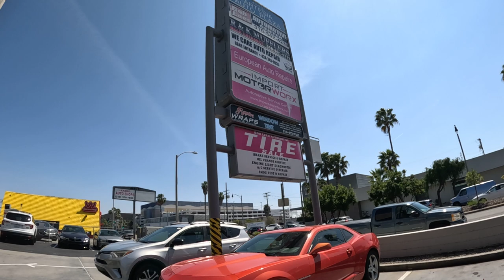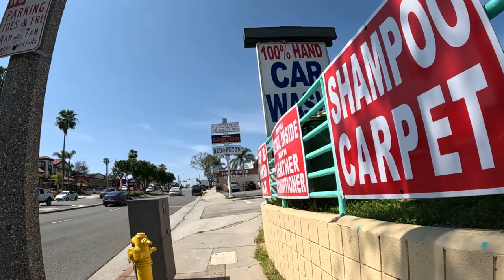Can you AFFORD it? It's only $150,000 😲 Walking 67 days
8:50 lady in street
18:49 Bentley
20:55 blue Bronco
20:29 IROC-Z